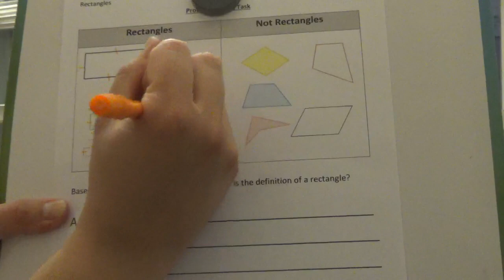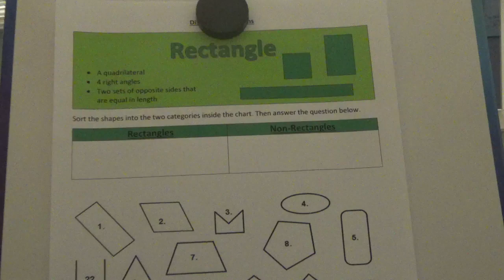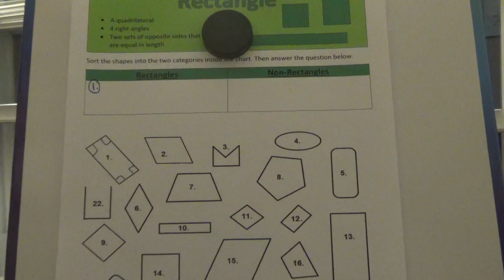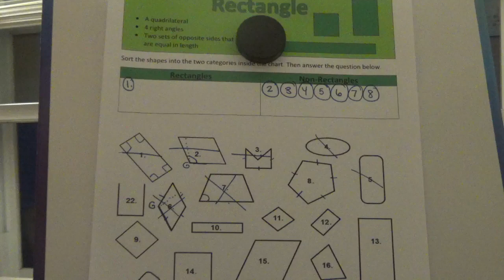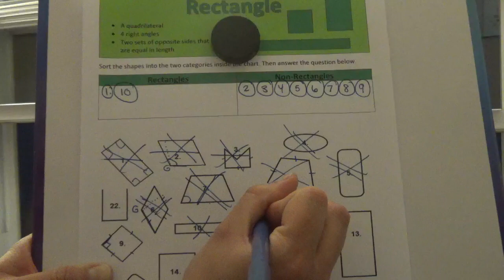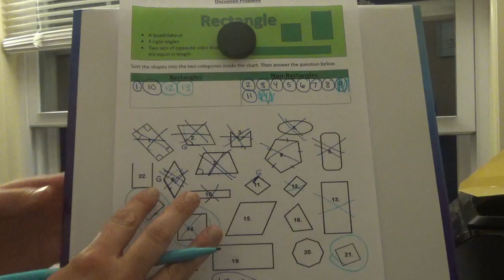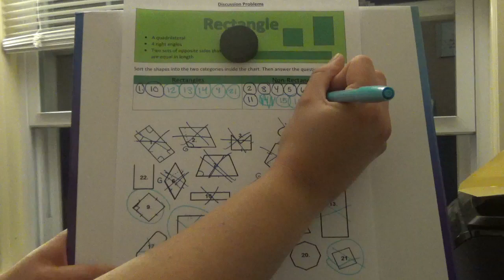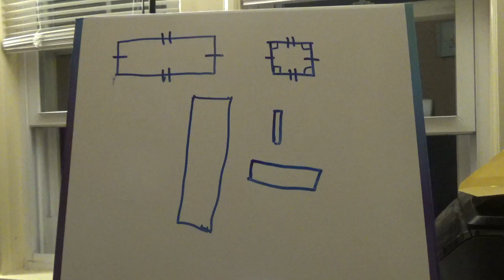Tuesday, June 9 Math Lesson